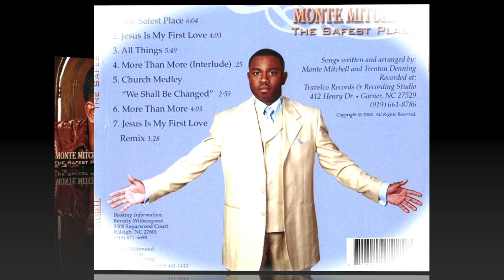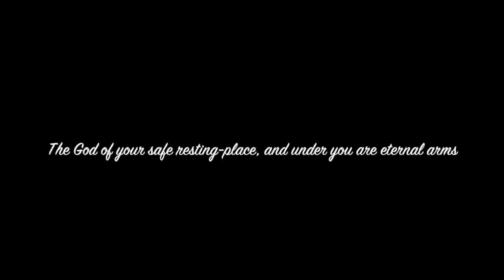Monte Mitchell - "Memorial Moment"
This video is about Monte Mitchell